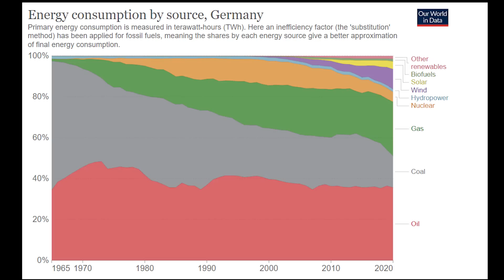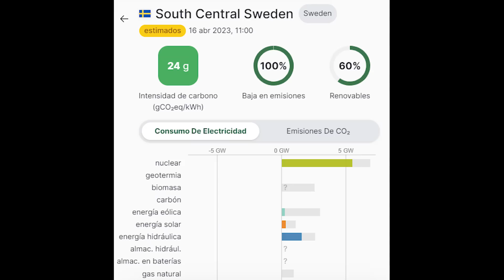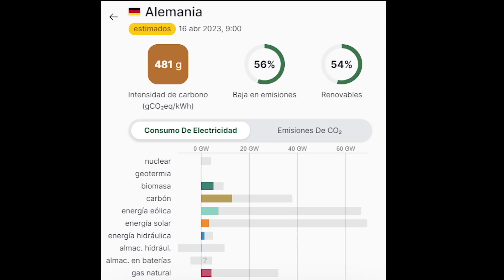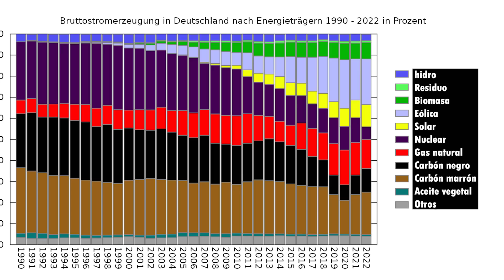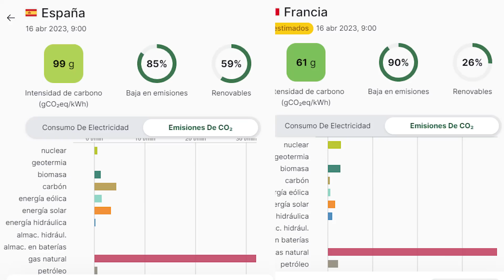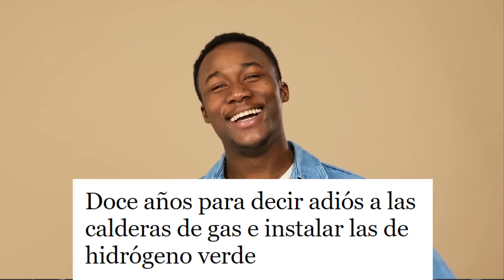FIN A LA ERA NUCLEAR; ALEMANIA SE AFERRA AL CARBÓN y EL GAS: ¿QUÉ ESTÁN HACIENDO?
Alemania ha apagado definitivamente sus centrales nucleares, y comenzará el desmantelamiento de las mismas, las 3 que le quedaban más las que están en proceso, sin conocimiento a estas alturas de si se guardará alguna de reserva para emergencias futuras.

Así las cosas, el país alemán entra en una nueva fase de su historia donde el crecimiento de las renovables, y específicamente del hidrógeno, tiene que ser el vector que lo mantenga a flote con unos precios de la energía sobre los que se ciernen negros nubarrones.

Lo más sorprendente es que mientras Alemania declara que cierra sus centrales nucleares por una cuestión de seguridad y amenaza, continúa utilizando el gas natural y el carbón para generar una parte sustancial de su electricidad. Ahora prescinde de una fuente limpia en carbono cuando todavía no tiene todo cubierto; Qué puede pasar?

 Mis Aparatos y equipos imprescindibles para trabajar y vivir: